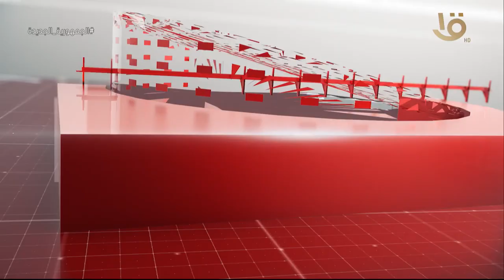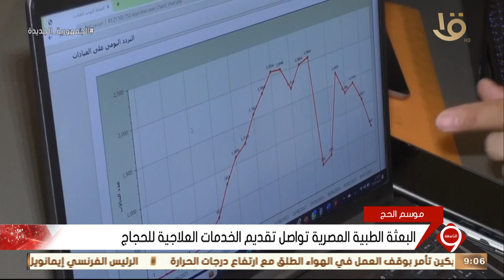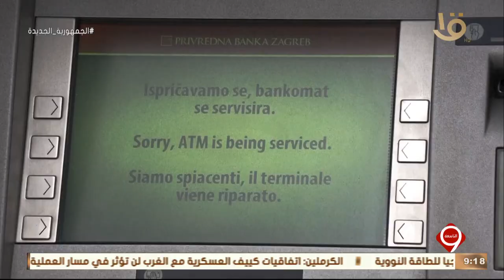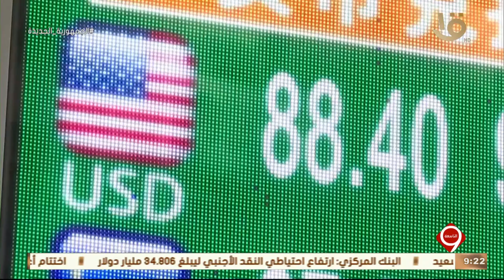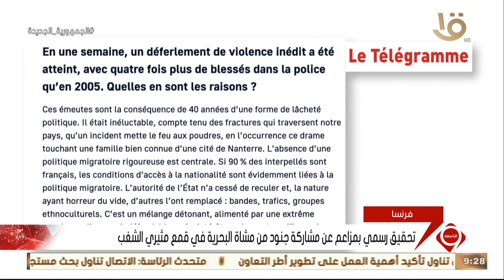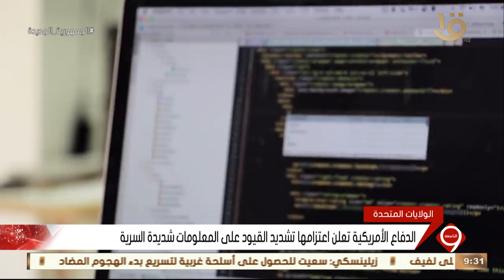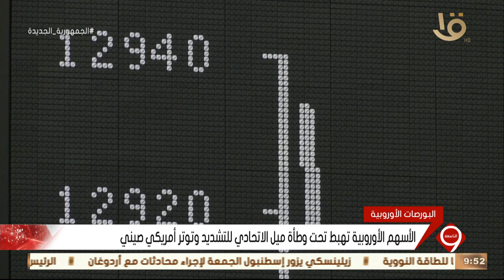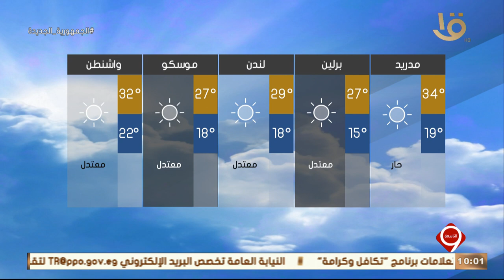نشرة التاسعة | أهم الأخبار السياسية والاقتصادية محليا وعالميا.. 6-7-2023